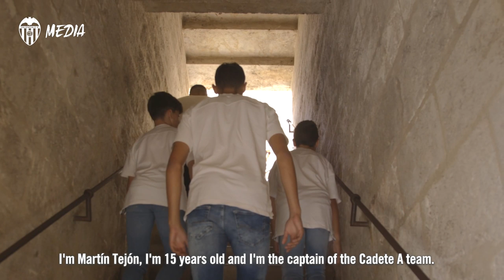VALENCIA CF | FELIÇ 9 D'OCTUBRE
Jaume Domènech, un dels capitans del València CF, i Marc Ferris, Rubén Iranzo, Martín Tejón i Eloy Fernández, capitans del VCF Mestalla, Juvenil B, Cadet A i Infantil A, respectivament, feliciten el Dia de la Comunitat Valenciana des de les Torres de Serrans, un lloc emblemàtic.